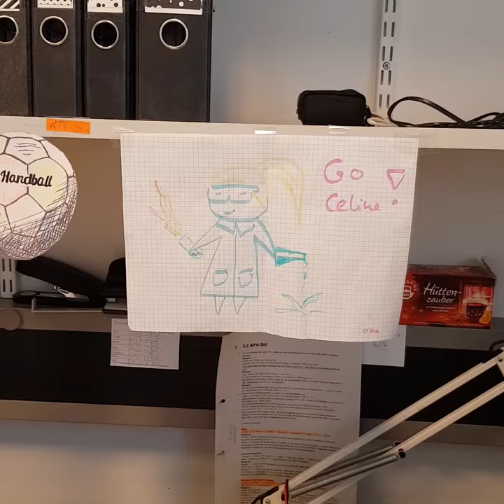Biophysicist Celine - International Women's Day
On March 8 is International Women’s Day. We are celebrating women in science, technology and leadership! Get to know some of the great women who work in these fields at GSI and FAIR!
This is Celine Schielke. She is working on her PhD thesis at the biophysics department of GSI and FAIR.

Copyright: GSI/FAIR/L. Weitz